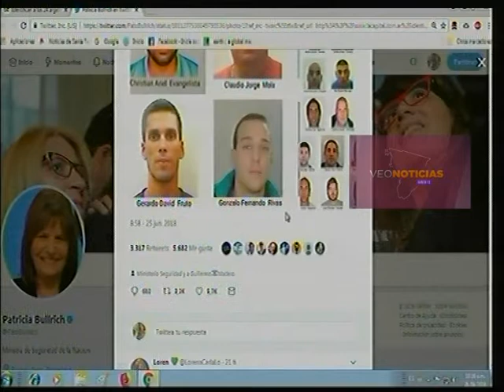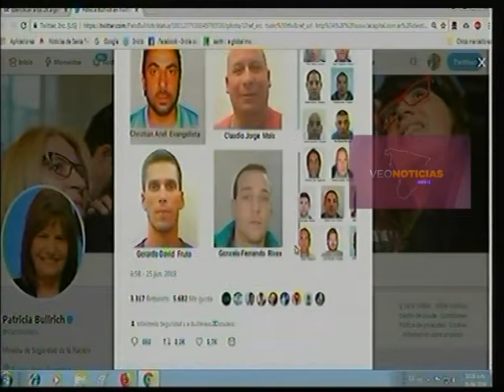Fernando Peverengo - Subsec. Coord. de Políticas Preventivas